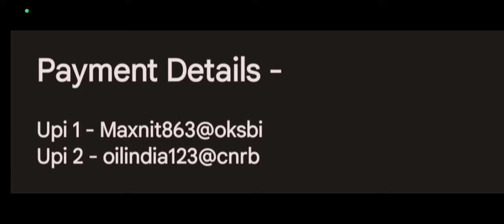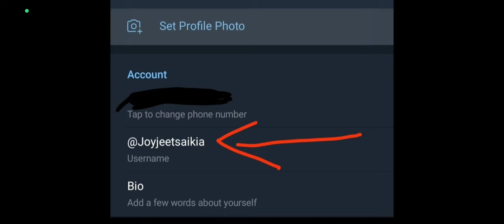Electrician Group for Oil India Exam 2024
UPI 1 - maxnit863@oksbi
UPI 2 - oilindia123@cnrb

1) send payment screenshot
2) your telegram ID
3) your trade